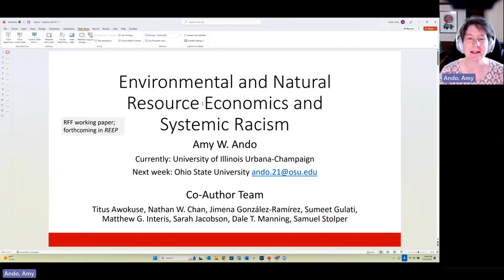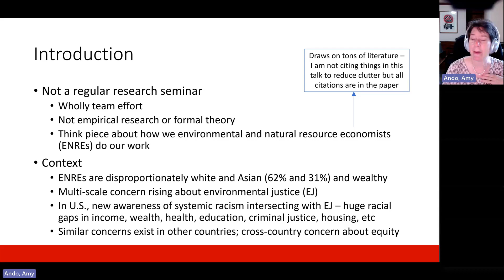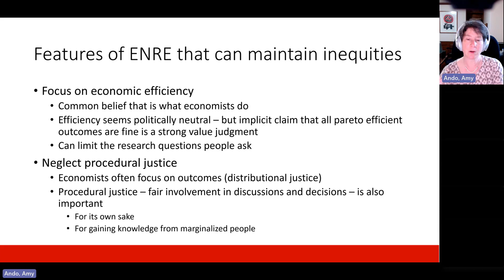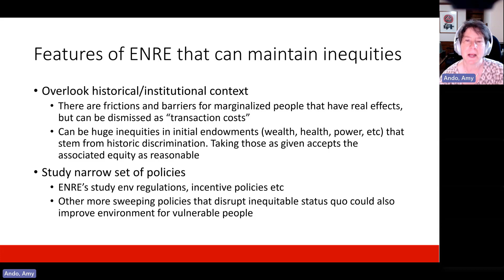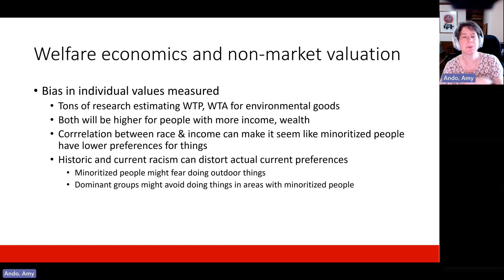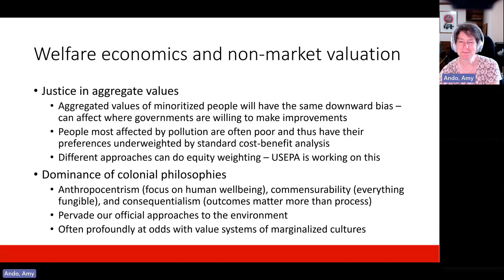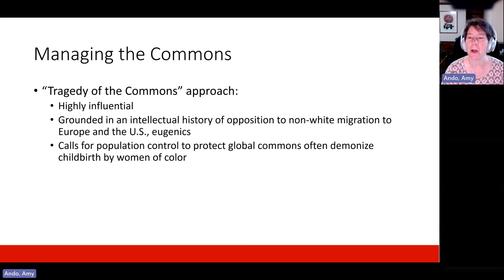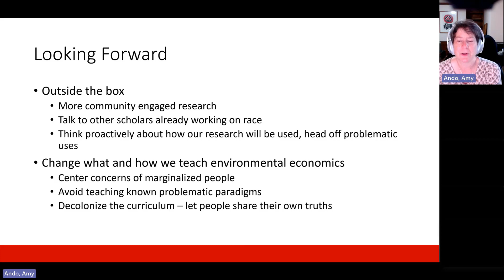Amy Ando seminar on systemic racism for AARES WA, 13 July 2023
Seminar title: Environmental and Resource Economics and Systemic Racism

Abstract
This paper highlights some ways in which scholarly work in environmental and natural resource (ENRE) economics may be affected by and unintentionally further racial inequity. We discuss four channels through which these effects may occur: (1) prioritization of efficiency over distribution, (2) inattention to procedural justice, (3) abstraction from crucial historical or social contexts, and (4) a narrow focus on problems perceived as tractable. We offer specific examples of how racial inequity may be furthered by work in the field through welfare and valuation methods, policy modeling choices, and treatment of the commons. We document opportunities to improve the field by better considering how racial inequity may affect and be affected by ENRE analysis. ENRE scholars have tools that can mitigate systemic racism in access to natural resources and a clean environment, but work must be done to realize that potential.

Prof. Amy W. Ando
Amy W. Ando is currently a Professor at the University of Illinois and will shortly be Professor and Chair of the Department of Agricultural, Environmental, and Development Economics at Ohio State University. She earned a B.A. in economics from Williams College in 1990 and a Ph.D. in economics from MIT in 1996.  Before joining Illinois, she worked as a Fellow in Resources for the Future where she now serves as a University Fellow. Ando’s research focuses primarily on the economics of nature conservation, ecosystem service values, and environmental justice. She has had grants from sources including the NSF, EPA, and USDA-NIFA and has been published in journals such as Science, the Proceedings of the National Academy of Sciences, JAERE, and JEEM. Andois currently a Co-Editor for the American Journal of Agricultural Economics and is currently elected to the Board of the Agricultural and Applied Economics Association. She is a Fellow of the Association of Environmental and Resource Economists, for whom she has served as elected Board member and Vice President. She worked as a Provost Fellow at UIUC to overhaul teaching evaluation and help reform promotion and tenure policy. She has provided expert advisory service to agencies and NGOs including the U.S. Environmental Protection Agency, the U.S. Department of Agriculture, the Doris Duke Charitable Foundation, and The Nature Conservancy in Illinois.